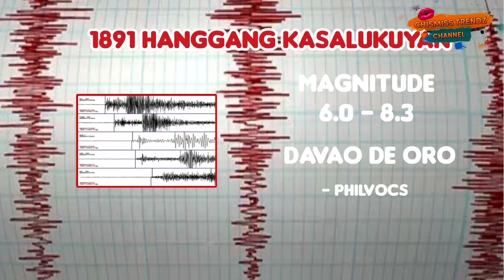NAKU PO! PAKTAY NA! NAKAKAPANGILABOT NA PANGITAIN NI RUDY BALDWIN NAGKATOTOO NA | LINDOL SA DAVAO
NAKU PO! PAKTAY NA! NAKAKAPANGILABOT NA PANGITAIN NI RUDY BALDWIN NAGKATOTOO NA | LINDOL SA DAVAO | CHISMISS TRENDZ CHANNEL

RUDY BALDWIN
RUDY BALDWIN PREDICTION 2023
RUDY BALDWIN TULFO
RUDY BALDWIN PREDICTIONS 2022
RUDY BALDWIN PREDICTIONS 2021
RUDY BALDWIN LATEST PREDICTION
RUDY BALDWIN JOVELYN
RUDY BALDWIN JOVELYN GALLENO
DAVAO EARTHQUAKE TODAY
DAVAO DE ORO EARTHQUAKE TODAY
DAVAO CITY
DAVAO EARTHQUAKE TODAY FEBRUARY
DAVAO EARTHQUAKE TODAY 2023
DAVAO EARTHQUAKE TODAY 2022
DAVAO EARTHQUAKE
DAVAO EARTHQUAKE 2019
DAVAO EARTHQUAKE TODAY JAN 18 2023
DAVAO EARTHQUAKE AUGUST 15 2022
DAVAO CITY EARTHQUAKE TODAY
EARTHQUAKE DAVAO ORIENTAL TODAY